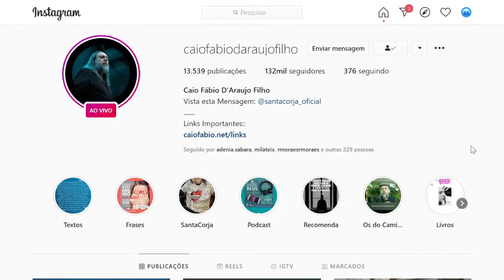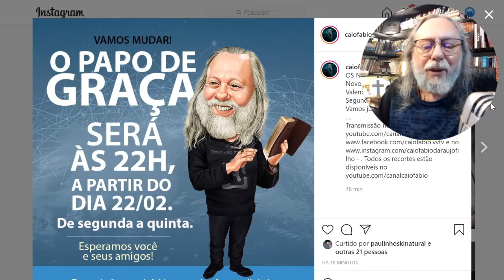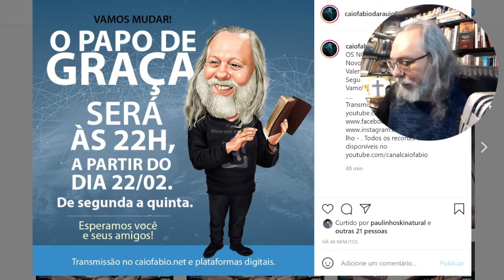O Papo de Graça será às 22h, a partir do dia 22 de fevereiro!